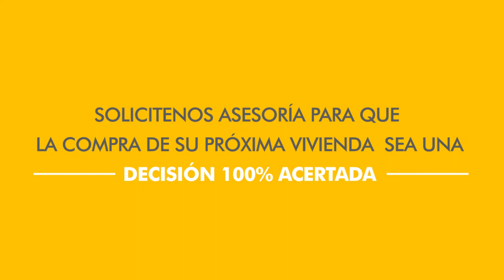Mirador de Granada 2021 - Apartamentos en Pasto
Comunícate a nuestra nueva línea de atención (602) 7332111

Mirador de granada te ofrece un ambiente familiar y seguro para disfrutar de una vivienda con todos subsidios que ofrece el gobierno, haciendo que ese sueño de tener vivienda propia sea una realidad.

Comunícate con nosotros para recibir atención personalizada y ser parte de este bello proyecto de vivienda

Plataforma Constructores SAS
CE Valle de Atríz Oficina 212
 Pasto